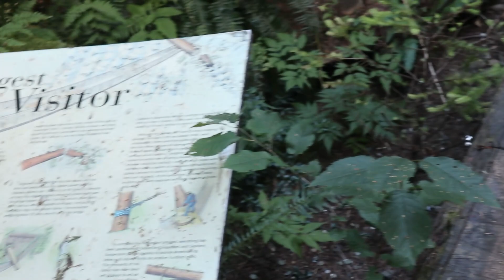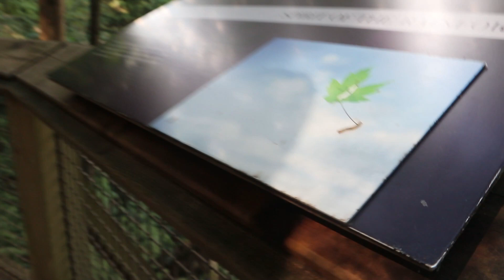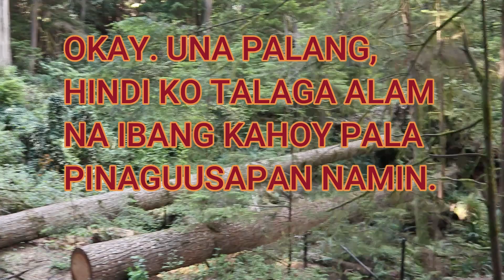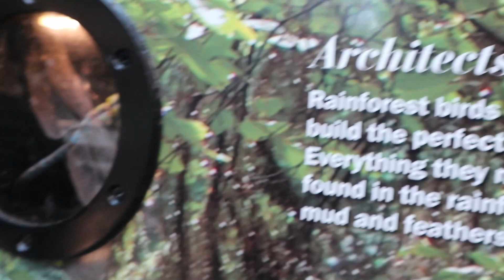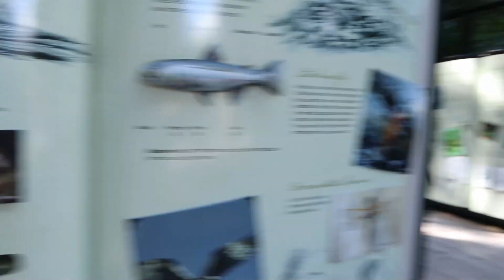Capilano Part 2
Finally! The part 2 of my Capilano Journey. Watch until the end.
I also put some subtitles for others to understand what's going on.

Chill Out Records:
Early DJ Quads
Vision Lakey Inspired